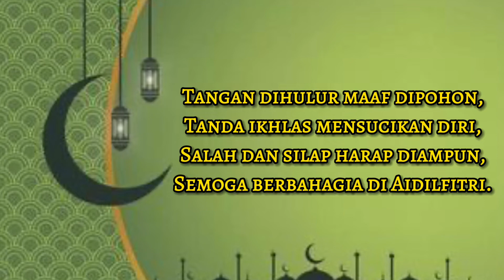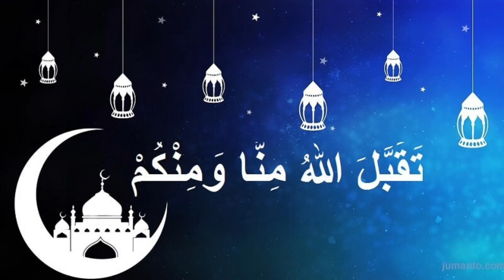KPT4033 : Teknologi dan Inovasi Dalam Pendidikan | Tiba - Tiba Raya ??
Nama Pensyarah : Dr. Syaza Hazwani binti Zaini

Tujuan tugasan : Untuk menceritakan suasana hari raya yang mengejut pada tahun ini. Walaupun mengejut, sambutan hari raya kali ini tetap meriah. Alhamdulillah🤲🏻🥰